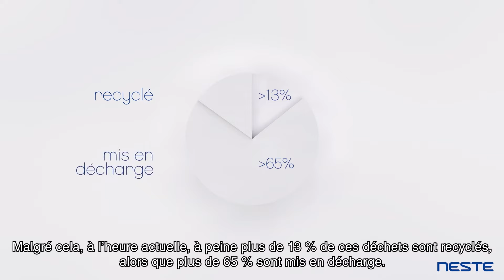Le potentiel des déchets municipaux pour les énergies renouvelables - Neste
Chaque année, la population mondiale génère plus de 2 milliards de tonnes de déchets solides municipaux, un chiffre qui devrait atteindre 3,4 milliards de tonnes d’ici 2050.

Pour empêcher cette montagne de déchets dans nos décharges d’émettre en continu du méthane dans l’atmosphère, Neste et ses partenaires ont associé de façon innovante solutions éprouvées et technologies de pointe. Ces déchets possèdent une valeur énergétique : ils peuvent donc être transformés en matière première nécessaire à la production de carburants renouvelables de haute qualité. En savoir plus